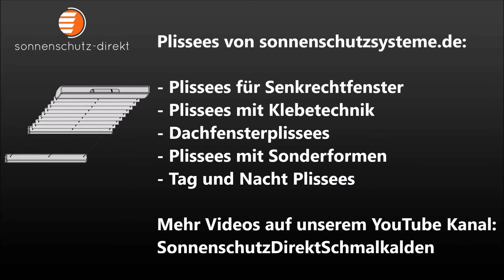Bedienung Plafond PLE12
Plissee-Plafonds sind speziell für waagerechte Fenster konzipiert. Somit eignen sich diese Anlagen auch ideal für den Einsatz in Wintergärten. Da waagerechte Fenster meist schwer zu erreichen sind, bietet sich der Einbau eines Motors an. Unser Video zeigt die Verwendung eines Funkmotors. Mehr Infos findet ihr auf unserer Webseite